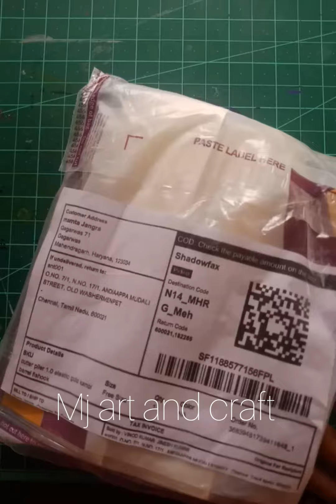meesho craft haul video / best haul carft video